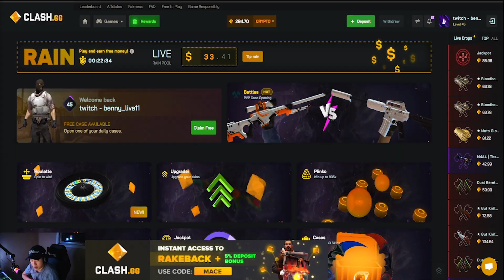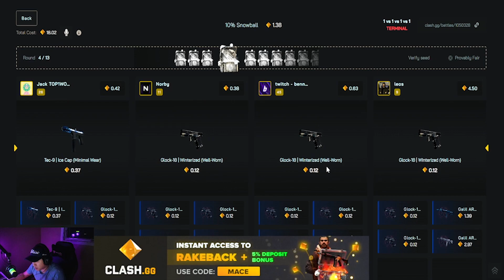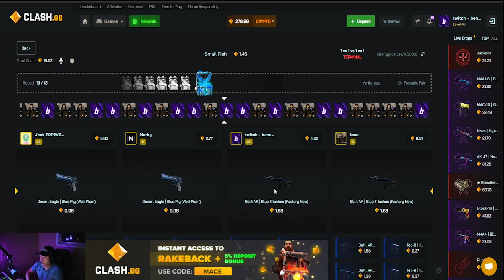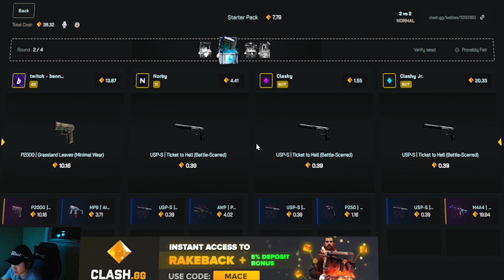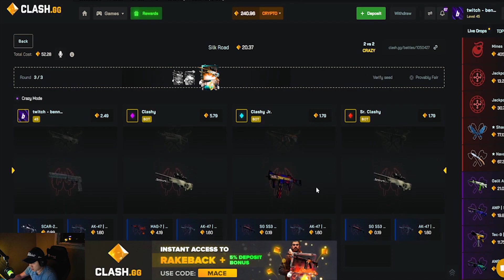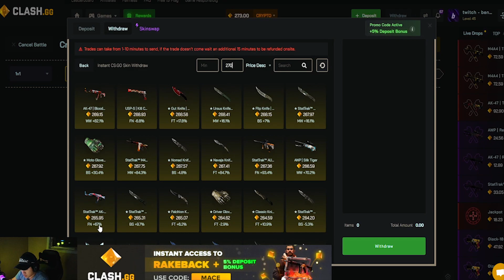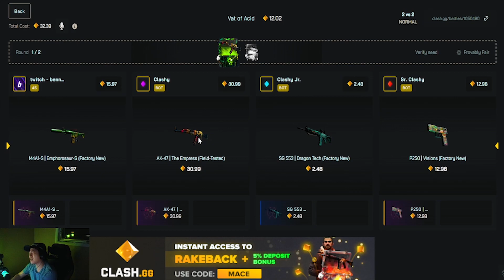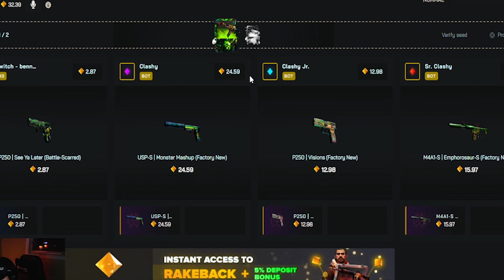WE DO BIG BATTLES WITH BOTS AND WIN?!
Thumbnail made by: @stronk